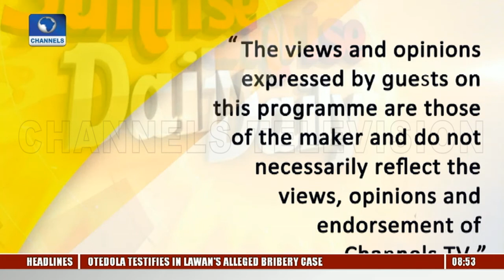How Noma Disease Can Be Curbed-- Medical Experts Reveal Pt.2 |Sunrise Daily